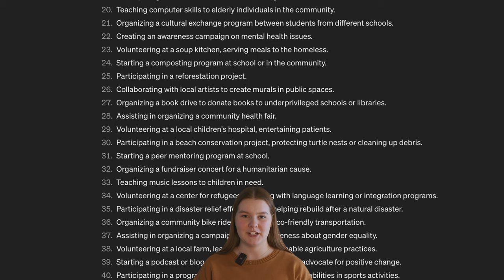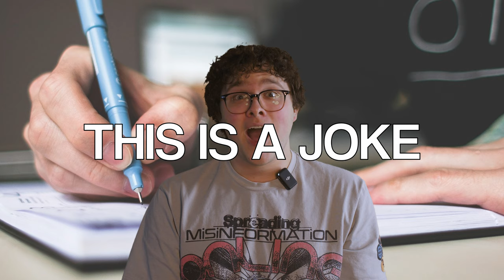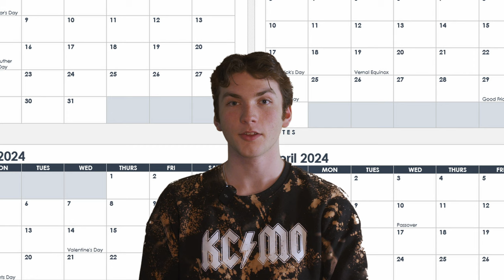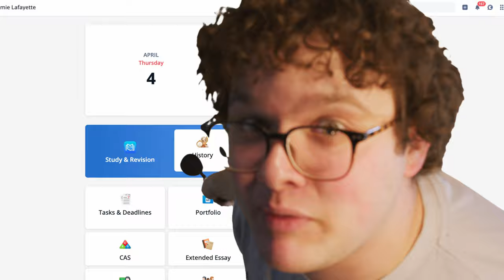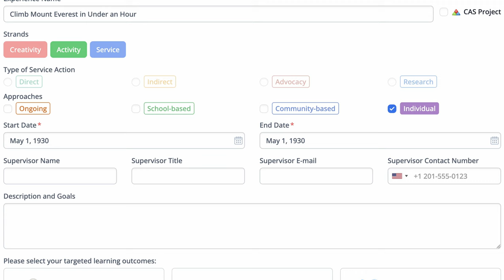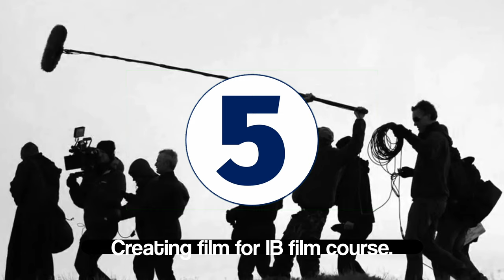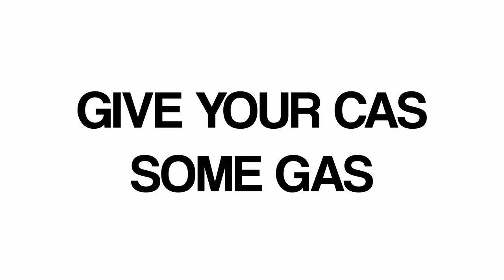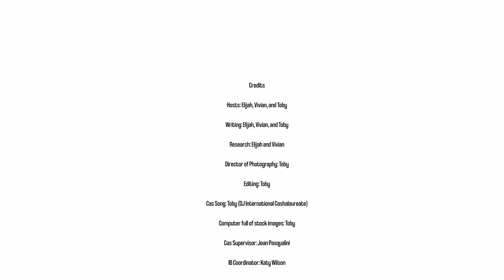CAS Tutorial (International Baccalaureate) (2024 CAS Project)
Enjoy this tutorial explaining the ins and outs of CAS!

Chapters:
00:00 - Welcome to CAS!
00:36 - What is CAS?
01:11 - The laws of CAS
04:00 - The CAS project
04:37 - How to log a CAS
05:56 - Will it CAS?
09:21 - Beach break!
09:42 - Give your CAS some gas!
11:03 - Goodbye!
11:23 - Credits